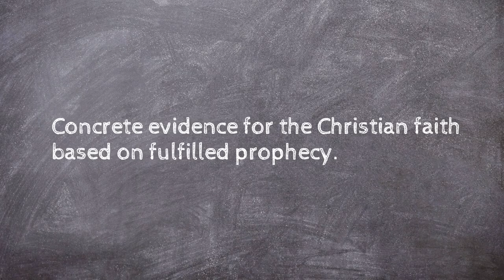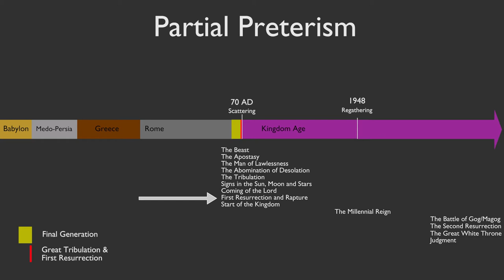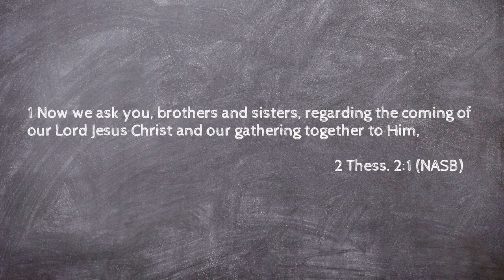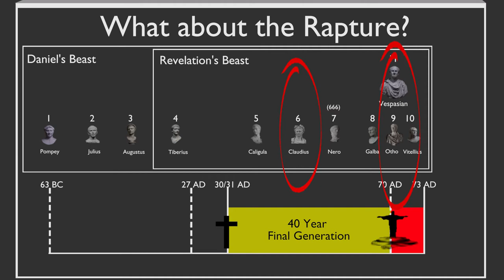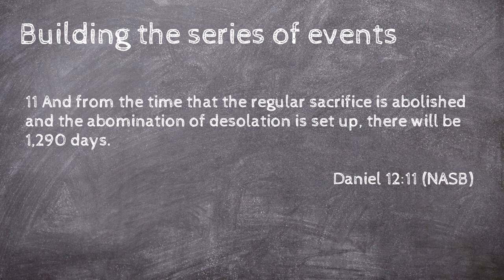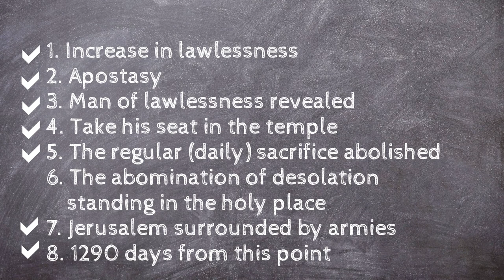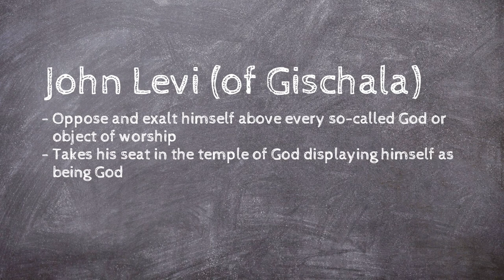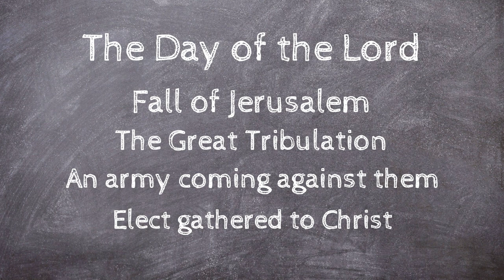Deconstructing the Antichrist | Who is the Man of Lawlessness?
Is there a coming world ruler called "The Antichrist" that would rule over a ten nation confederacy?  We explore these scriptures from a Partial Preterism / Preterist Postmillennial perspective to determine whether the prophecy is fulfilled or future.

Timestamps
0:14 What is partial preterism?
2:15 The Antichrist hypothesis
4:01 The Man of Lawlessness
9:35 Temple-centric prophecies
12:00 Tribulation & Judgment
13:12 A closer look at John Levi (of Gischala)

Extraordinary Evidence focuses on evaluating Bible prophecy and historical events to provide concrete evidence for Christianity.   Our goal is to provide evidence that could be confirmed even if the New Testament didn't exist.